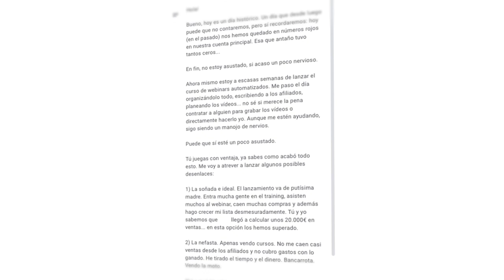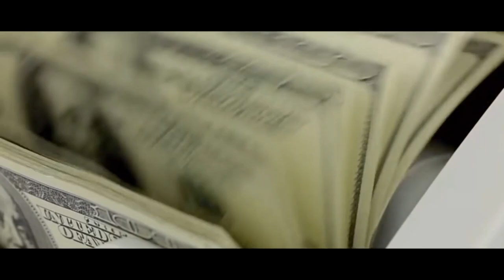Cómo pasé de estar en números rojos a facturar 6 cifras 📈 - Pepe Romera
📹 Cómo pasé de estar en números rojos a facturar 6 cifras

Hice un lanzamiento horroroso, funcionó muy mal. Pero seguí insistiendo y seguí trabajando en esa idea que yo sabía que era buena.

👉 En este vídeo Pepe Romera te habla de su historia y te comparte las tres cosas que le han cambiado la vida y con las que ha conseguido pasar de estar en números rojos a facturar más de 100.000€.

¿Qué es lo que te ayuda a ti a avanzar en tu negocio? 🤔